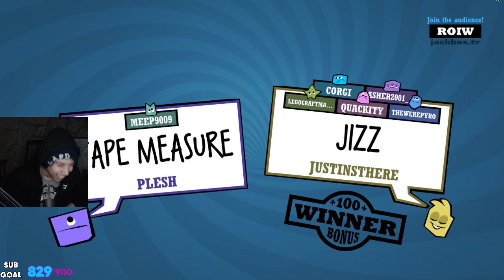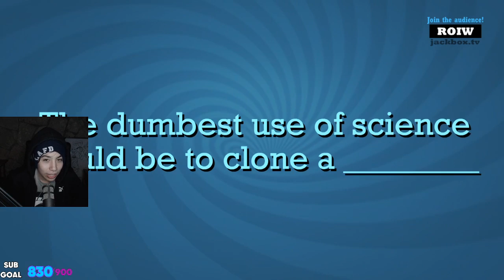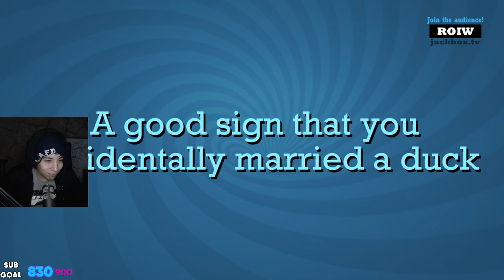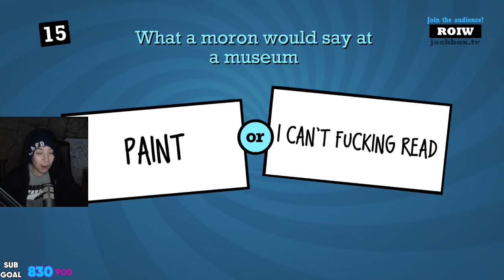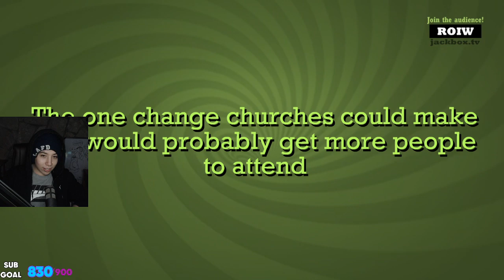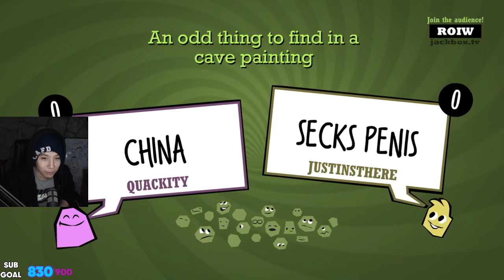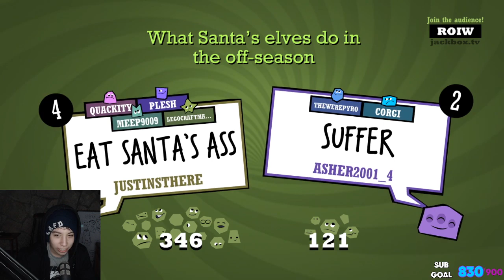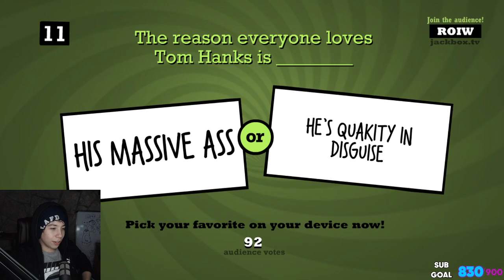Quackity Tries Out Jackbox Party Pack With Chat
Quackity tries Jackbox Party Pack with chat for the first time.